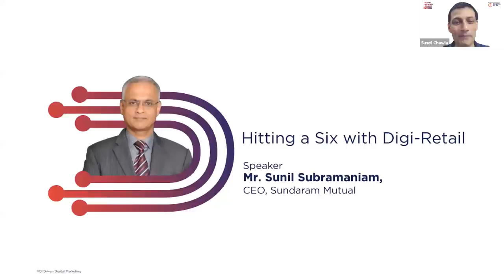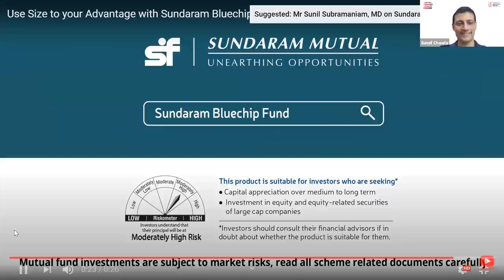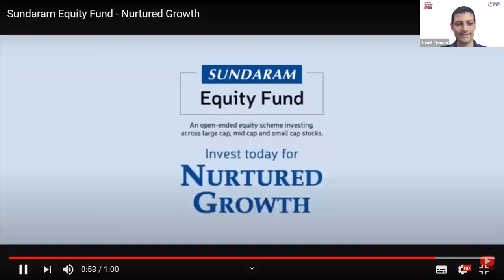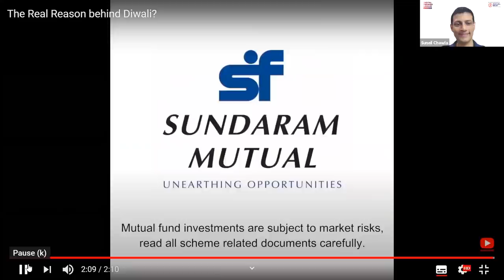Hitting a Six with Digi Retail - Sunil Subramaniam - Digital Premier League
Mr. Sunil Subramaniam, MD and CEO, Sundaram Mutual talks to Mr. Suneil Chawla, Co-Founder, Social Beat about driving growth digitally for Sundaram Mutual!